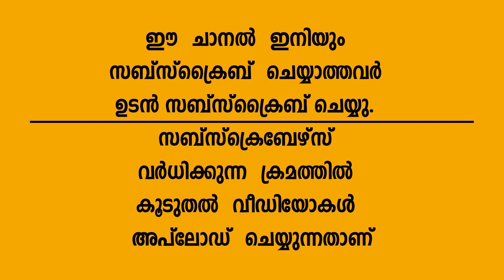കല്യാണം കഴിഞ്ഞ എന്നോടാണോ ഇങ്ങനെയൊക്കെ ചോദിക്കുന്നത് Transgender Heidi_Saadiya Trance Episode 6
TRANCE Episode - 6
Anchor - Anannyah ( Transgender )
D.O.P - Pramod Mohan
Edit - Kidu tv

This content is Copyrighted to Kidu tv . Legal action will be taken against those who violate the copyright of the same